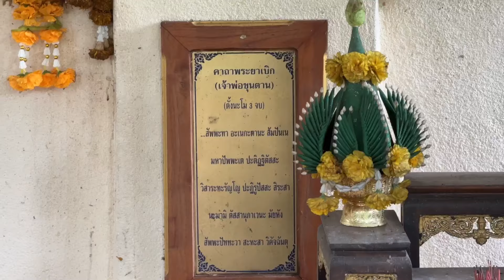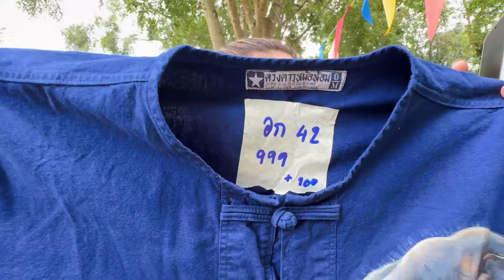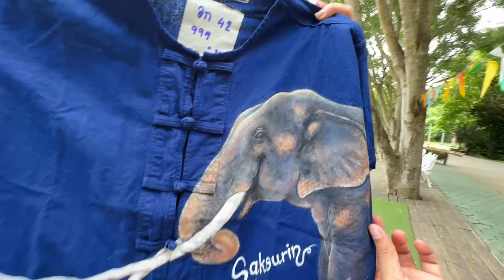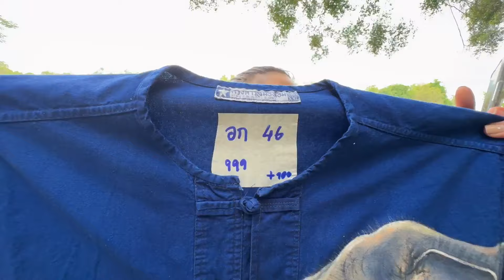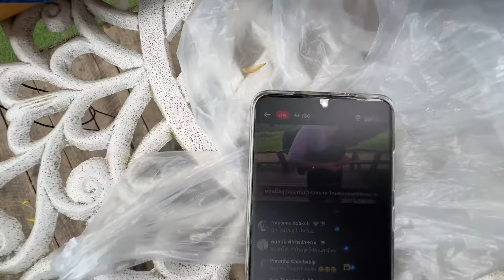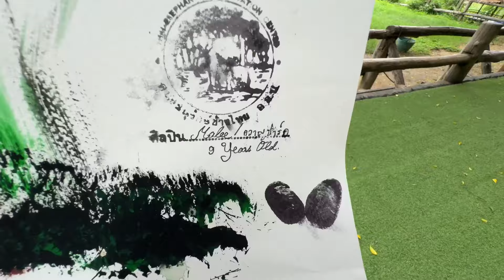ตามติดชีวิตช้าง Daily Live 2 ก.ค. 2567 แอดโปรดปราน แอดกระตุ่ย